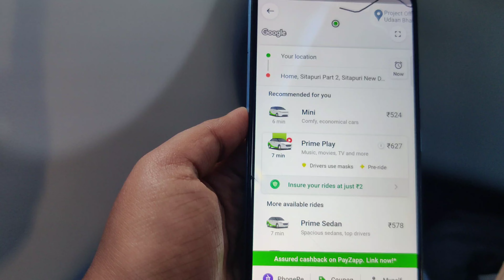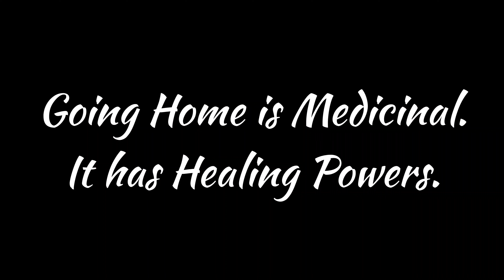Spicejet Flight#SG8702 Mumbai to Delhi | Take off and Landing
Hi Viewers,

I am going home after 2 weeks. I have taken spicejet for traveling from Mumbai to Delhi.

I wanted to share my experiences.How i access the airport lounge with 2 rupees and get unlimited food and beverages at adani Lounge.

For your information you guys only get inside the lounge prior to 3hrs of your flight timings.

Go to the playlist section to know more about visiting places in Mumbai.

I have shared my experience of visiting Mumbai in mid of monsoon and explore places like Powai, Hiranandani,Powai Lake,Powai Dam, Chatrapati shivaji Terminus,BMC,Marine Drive, Malshej Ghat ghatkopar market, Bandra-Worli Sealink,Bandra Fort,Castella de Aguada Bandstand,Mannat,Galaxy,St.Mount Mary Chruch.